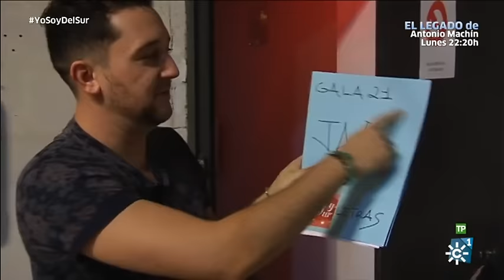Yo soy del Sur Express | Programa 21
Concurso musical, presentado por María del Monte que tiene como objetivo redescubrir las sevillanas de toda la vida en las voces de nuevos talentos.